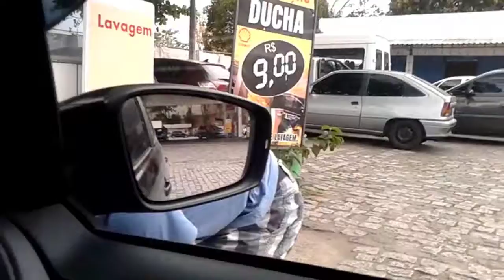EM FAMÍLIA 2015 - CAMPO GRANDE E CASA EM GERIBÁ - BÚZIOS RJ